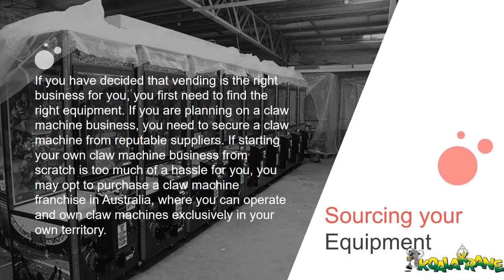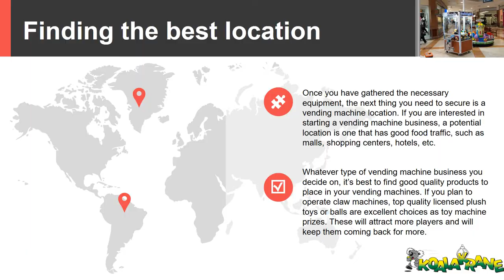3 Simple Ways of Starting a Vending Machine Business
Koalakrane is an established franchise system based in Australia that operates coin-operated amusement claw or crane machines. It is the leading innovator in the industry, having over 100 franchisees across 140 established territories in both Australia and New Zealand. Koalakrane has been in the business for the past 14 years and has been expanding in size and investment levels since.